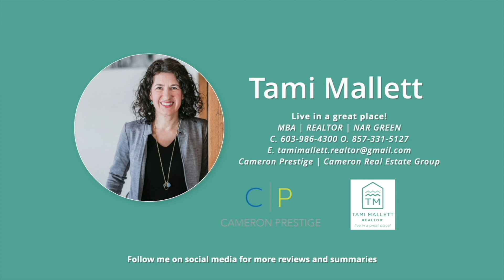6 Beacon Hill Road Windham, NH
Pride of ownership is evident in this spectacular 3 bedroom, 2.5 bath colonial, located in the sought after community of Windham with all the conveniences that make the New Hampshire quality of life!Sited on a beautifully landscaped 2.34 acre lot, this home offers the perfect layout for today’s modern lifestyle and entertaining--both indoors and out.Well equipped kitchen flows seamlessly to the dining area and living room with a wood burning fireplace.A spacious family room and half bath with laundry round out the first level.Spacious primary bedroom suite with full bath and walk in closet, 2nd and 3rd bedroom and another full bath on the second level.Bonus finished space in the attic! This home offers many features including gleaming hardwood floors, 2 car garage and plenty of storage in the basement.Minutes to sought after schools,walking trails,Cobbetts Pond town beach,Griffin park,shopping and local restaurants.Just 45 minutes to Boston and Hampton Beach!Home has been pre-inspected